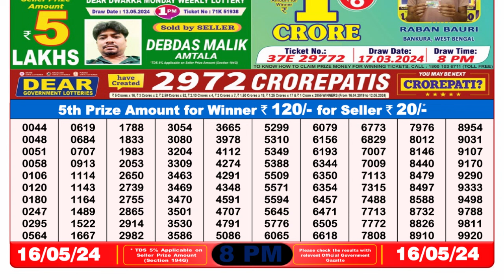Nagaland Lottery Sambad Live 8pm 16.05.24